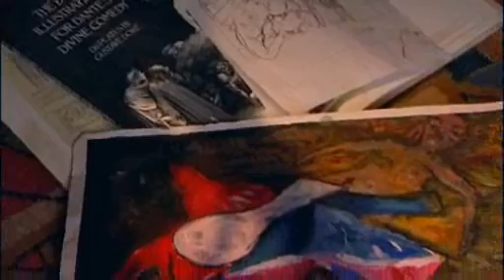STEVEN CAMPBELL.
STEVEN CAMPBELL AT HOME IN HIS STUDIO.

Andi Vincent 2009.

AVMUSICPRODUCTIONS.